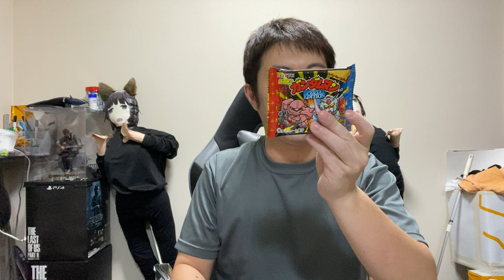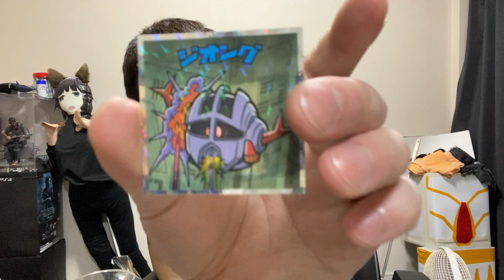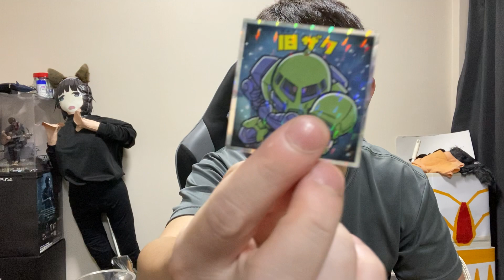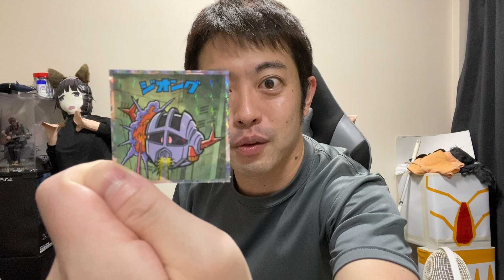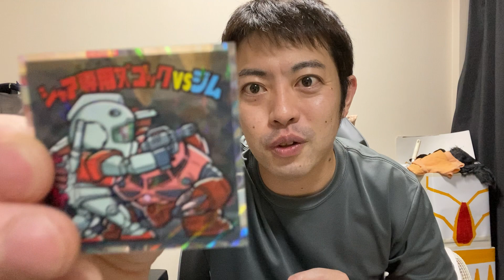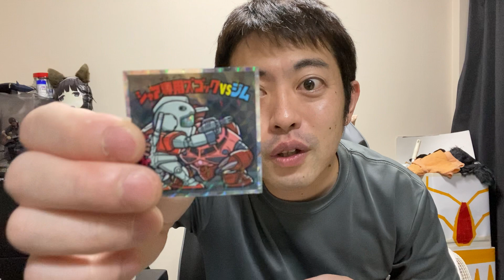ガンダムマンチョコでジャブローに散る！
大人気！！ガンダムマンチョコ食べて
激レアシールメルカリで売りまくるでぇー
ランバラル！！